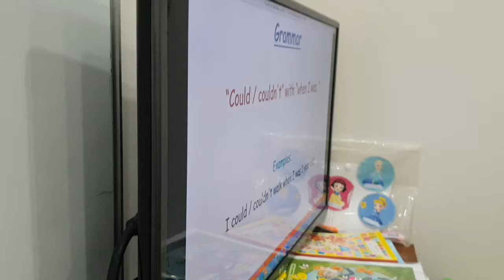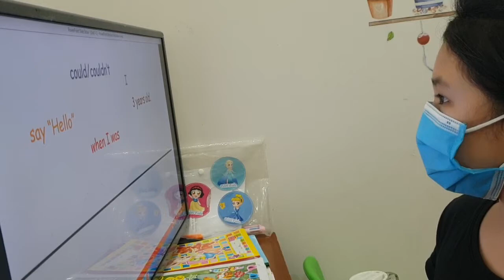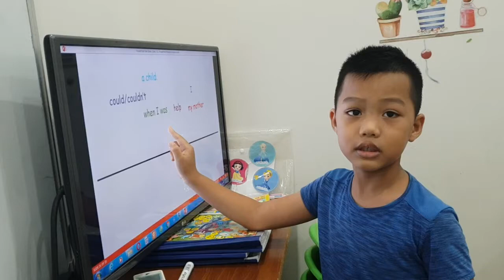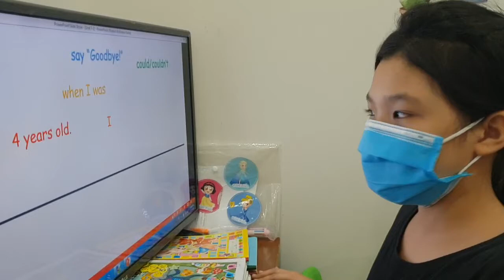Grammar - Master class - Ms Jenny